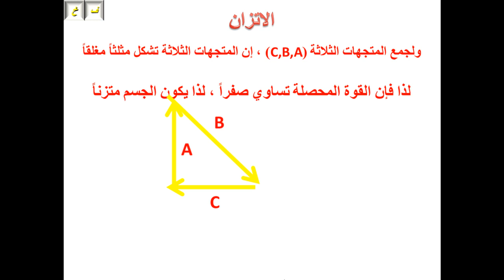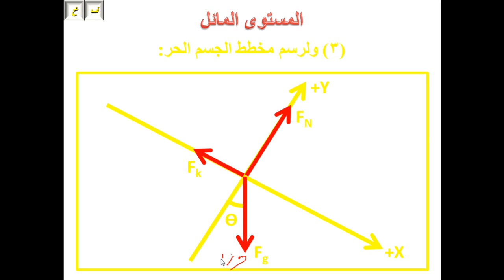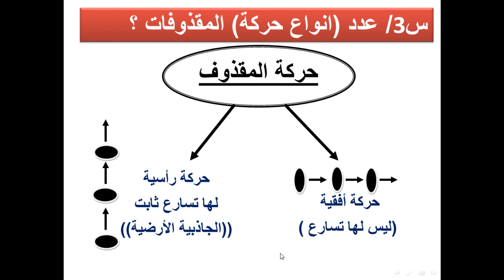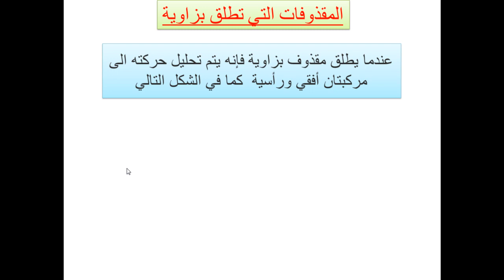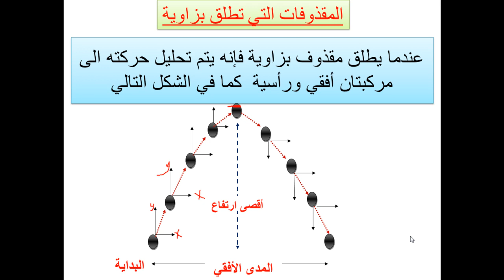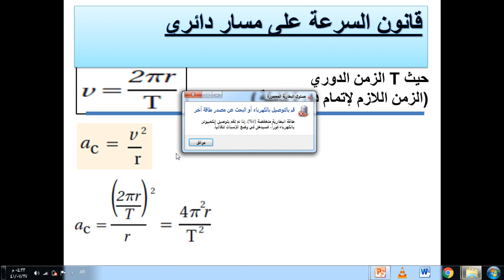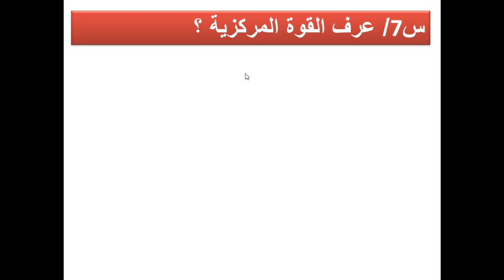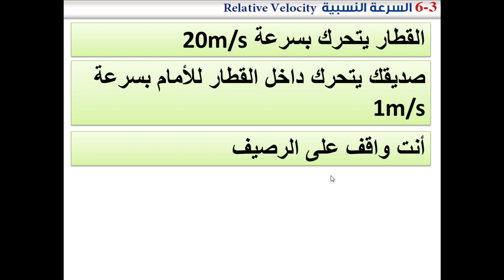ثانوية الجامعة - أول ثانوي ثانوي - فيزياء - القوى في بعدين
أ/ سيد عبدالرحيم